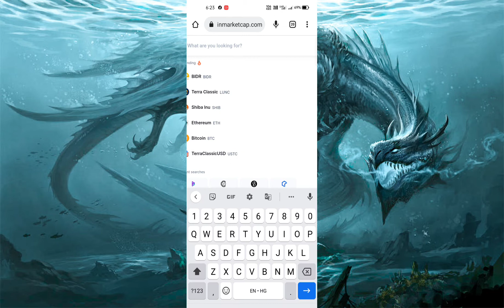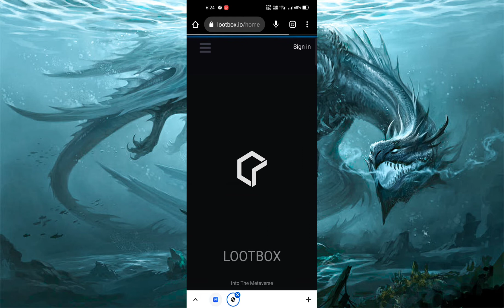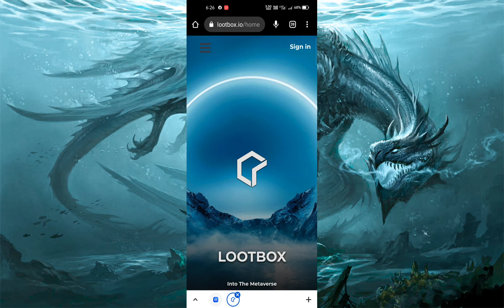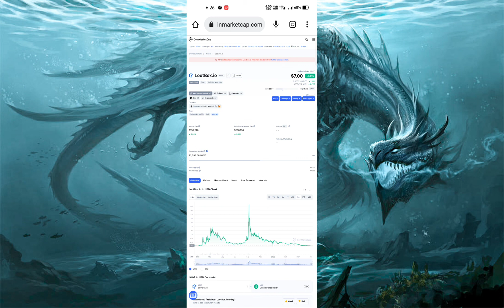इस कॉइन को खरीद लो सात पुस्ते बिना कमाए खाएंगे सप्लाई है सिर्फ 44000 | cripto mai karorpati bane